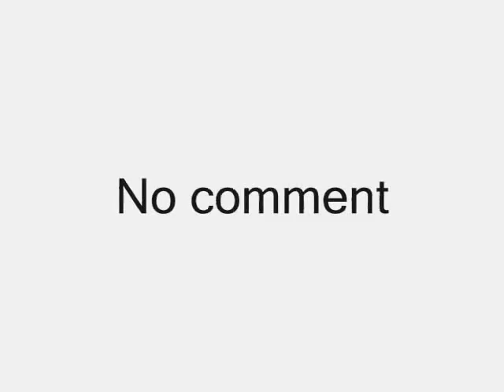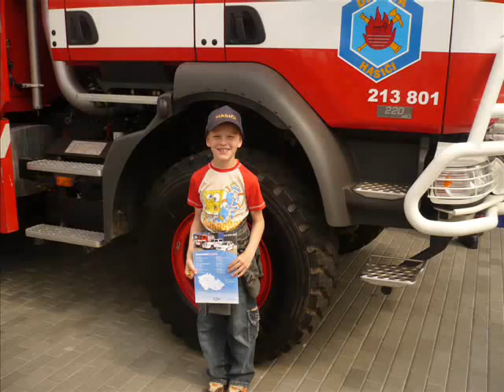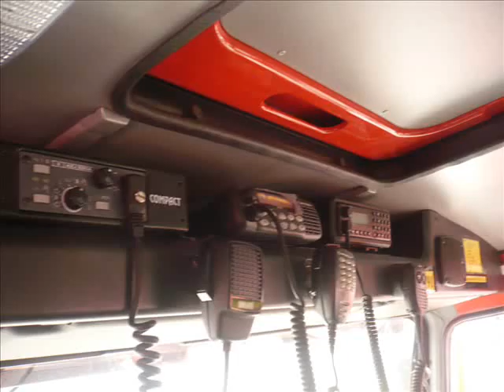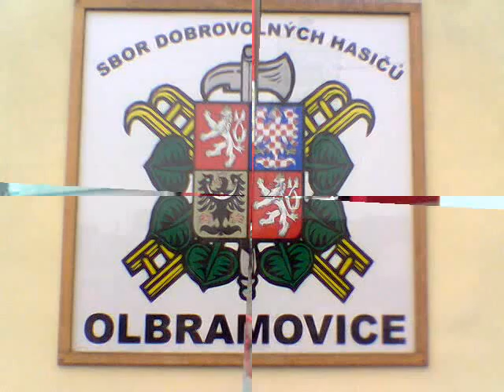Hasiči Olbramovice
Veletrhy Brno požární ochrana + Technika SDH Olbramovice.